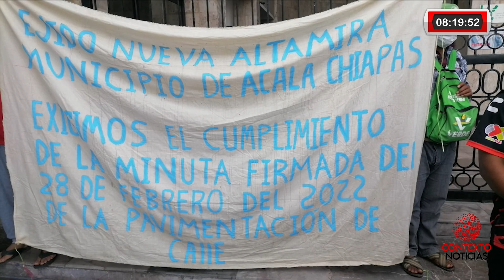Denuncian falta de compromisos de alcalde Rodrigo Trinidad habitantes de Ejido Nueva Altamira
La mañana de hoy, lunes, un grupo de habitantes del Ejido Nueva Altamira, ubicado en el municipio de Acala, se congregaron frente al edificio del Congreso del Estado para expresar su descontento ante la falta de cumplimiento de parte del alcalde Rodrigo Trinidad Rosales Franco

Esto en relación a los compromisos establecidos en una minuta firmada en febrero de 2022, compromisos que estaban centrados en la mejora y pavimentación de las vías de la localidad.